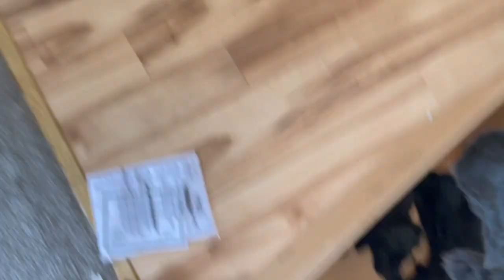Four Week Puppy Milestones---New Teeth, New Living Space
Watch the rest of the pups' journey so far on our "Reality of an Oops Litter" playlist.